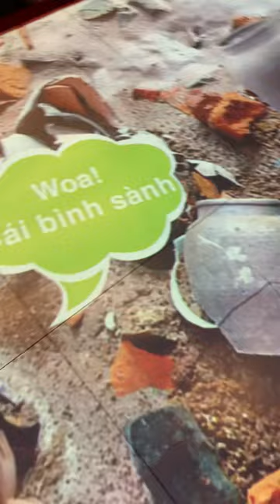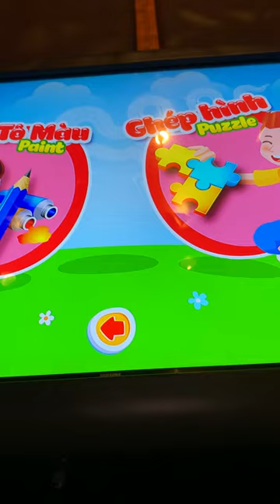[TVC-VDS] Công nghệ Sàn tương tác khảo cổ học tại Bảo tàng Quốc Hội